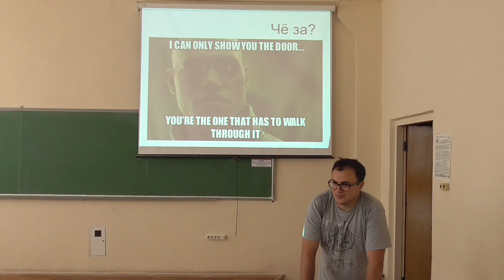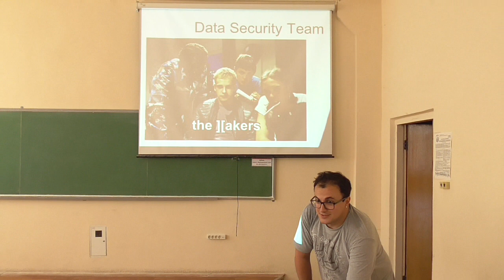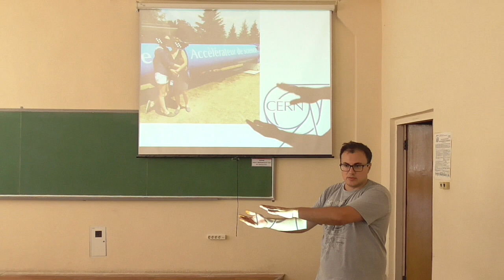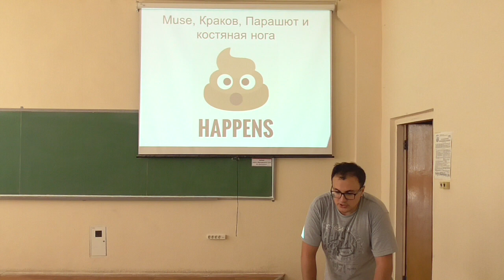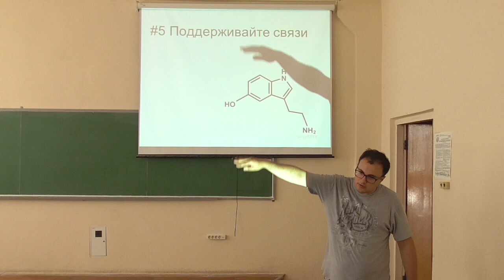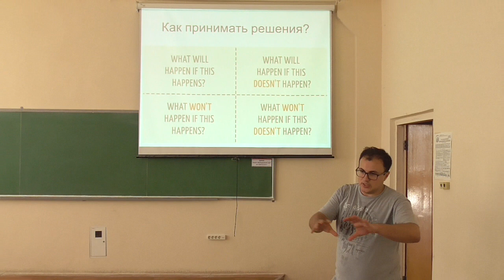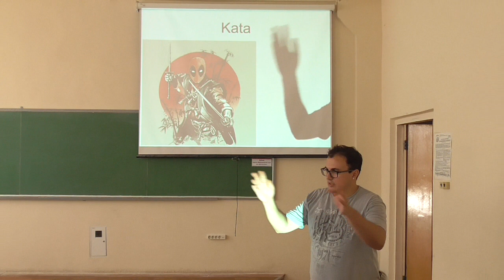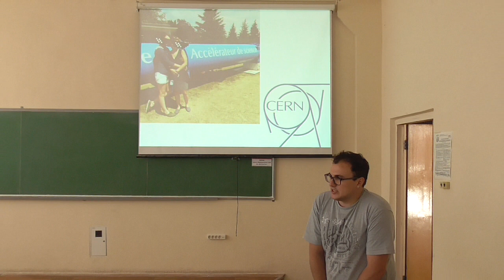42 - Андрій Зарічний про Всесвіт, життя і все таке :)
Випускник Фізико-технічного інституту Андрій Зарічний спеціально приїхав з Німеччини, де він зараз працює, щоб спробувати розповісти студентам ФТІ свій життєвий досвід, окреслити підводні камені та порадити щось корисне.

Що вийшло — те вийшло :)